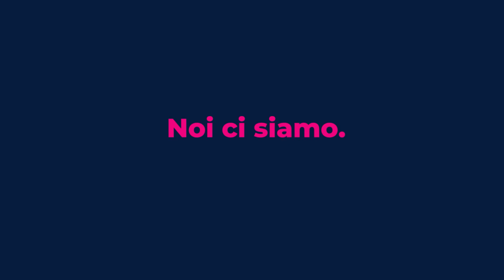Se ci sei, c46 | 2x1000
Abbiamo sbloccato 100 miliardi di euro di cantieri per far ripartire l'Italia
grazie a lavoro, investimenti e infrastrutture.
Noi ci siamo. E tu?

Se ci sei, c46
Dona il 2x1000 a Italia Viva
È semplice e gratuito